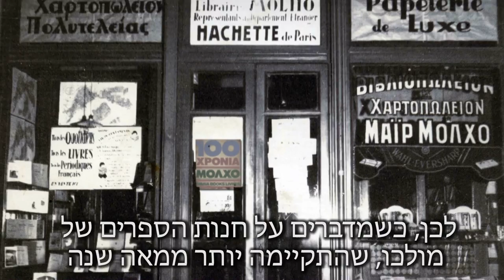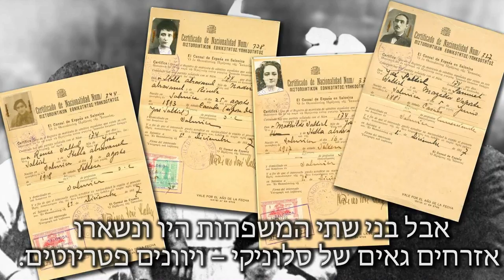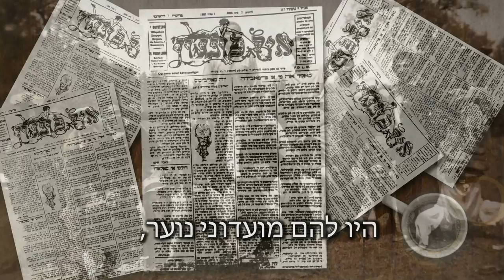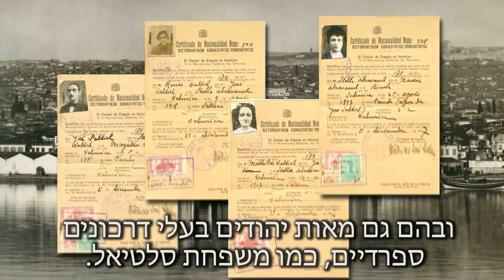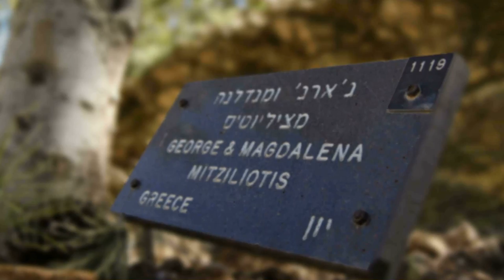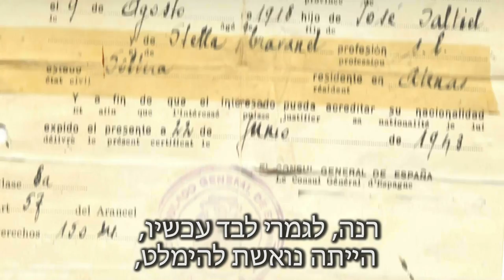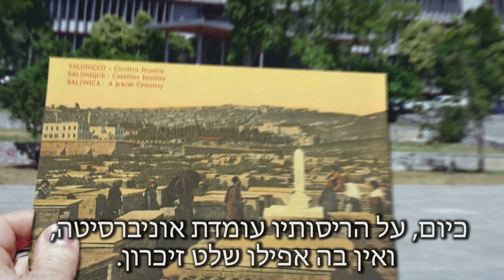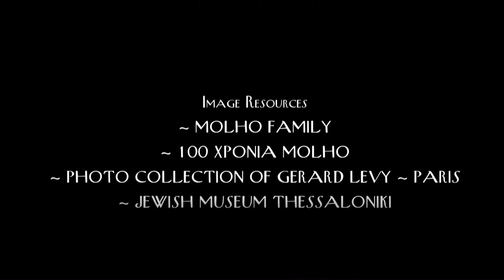רנה מולכו - חנות ספרים בששה פרקים (English Audio)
רנה סלטיאל וסולון מולכו גדלו בקהילת היהודית-ספרדית הגדולה מכולן, קהילת סלוניקי (או תסלוניקי), העיר השנייה בגודלה ביוון המודרנית. בתחילת המאה ה-20 חיו בעיר 90,000 יהודים; אך עד סוף מלחמת העולם השנייה הקהילה כמעט ונמחקה לחלוטין. מתי מעט חזרו, והם מהווים חוליה נוספת במורשת ההיסטורית המפוארת של קהילתם.

זהו סיפור של שני יהודים, בני הזוג רנה וסולון מולכו, אשר הצליחו לשרוד הודות לנדיבותו ונחישותו של דיפלומט ספרדי אחד ולאומץ ליבן של כמה משפחות יווניות, שעמד להן בעת מבחן.